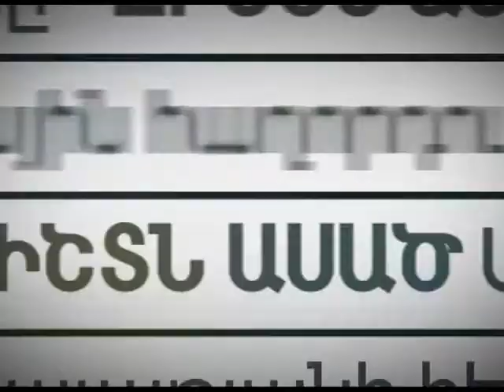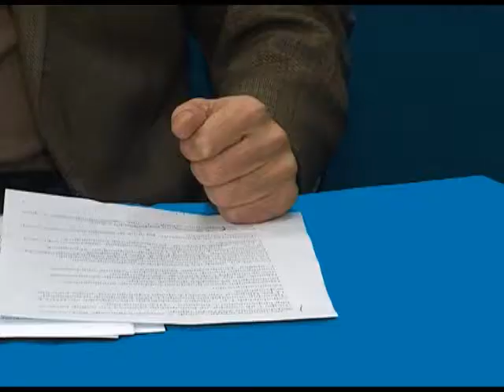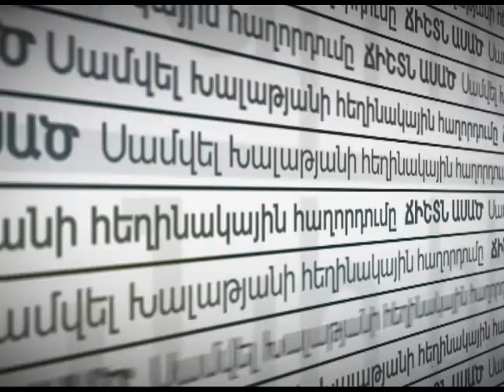Ճիշտն ասած - 30.09.2017